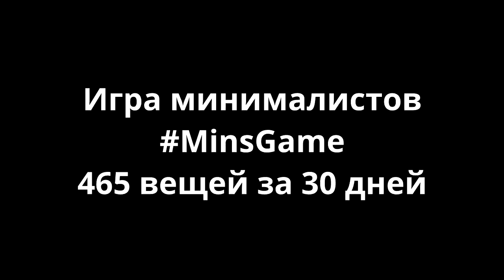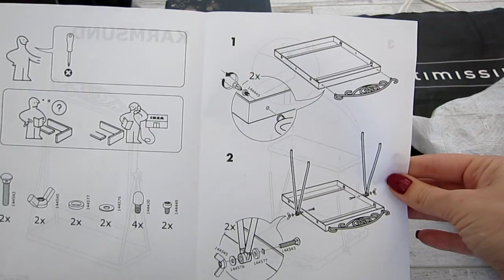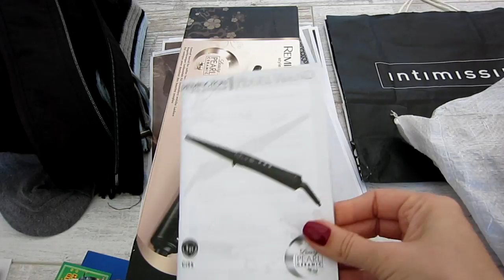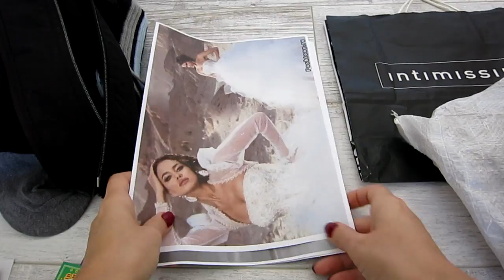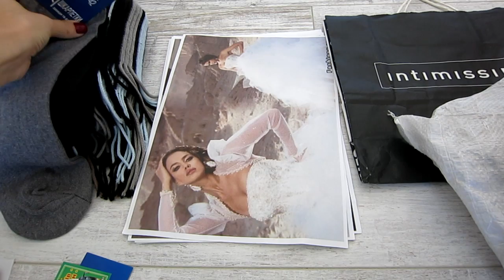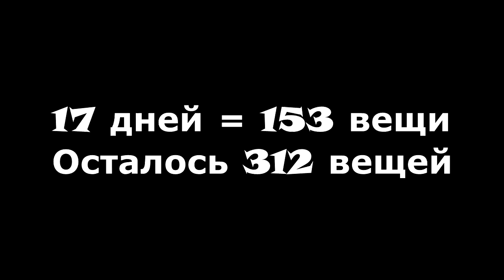ДЕНЬ 17. ИГРА МИНИМАЛИСТОВ minsgame. 465 ВЕЩЕЙ ЗА 30 ДНЕЙ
Придумали minsgame Джошуа Мильберн и Райан Никодемус известные как the Minimalists .
Правила игры - в первый день месяца избавиться от одной вещи, во второй - от двух, в третий - от трех и так далее до конца месяца. В итоге за 30 дней получается 465 вещей.
Если вы смотрите мой видеоблог, расхламляюсь я уже давно и уже один раз пробовала играть именно в эту игру, но не смогла довести ее до конца. И все же я хочу еще раз попробовать. Посмотрим, что из этого выйдет.
Ждите новое видео по этой теме каждый день! И присоединяйтесь скорей, будем делать наши дома чище и уютнее.